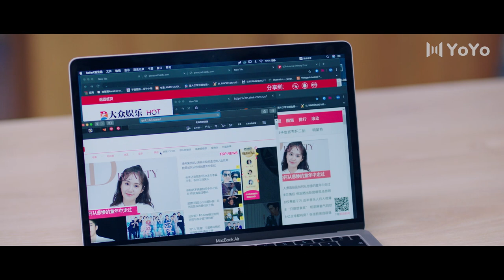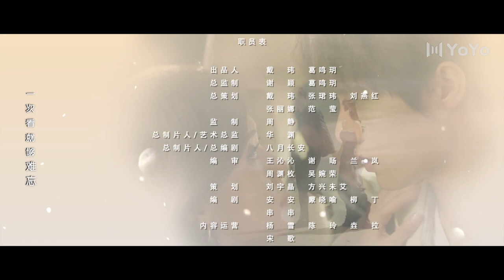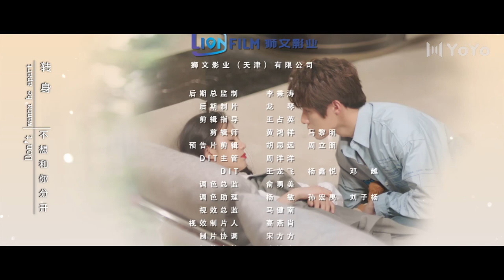【ENG SUB】双胞胎妹妹黑化，陷害亲姐姐 | 皮囊之下 EP 16 UGLY BEAUTY 郑合惠子/黄圣池/胡文喆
剧名▶皮囊之下UGLY BEAUTY
集数▶24集
更新时间▶每周二到周五12点（GMT+0800）
剧情简介▶一对长相一样的双胞胎姐妹在演艺圈打拼的爱情悬疑故事。妹妹萧暮顶替姐姐姚梦归的身份，从一个外卖员摇身一变成为家喻户晓的演员，发现疑点的娱记陈默为了挖掘猛料，便以执行经纪人的身份潜伏在萧暮身边。就在萧暮逐渐适应艺人生活，与男主陈默渐生情愫之时，姐姐姚梦归意外回归。最终发现谜底的陈默是选择揭发还是保护爱人?萧暮会继续依靠皮囊成为姐姐的影子吗?而这背后真正的操纵者又是谁?这一切，都等待着观众去剧中寻找答案。